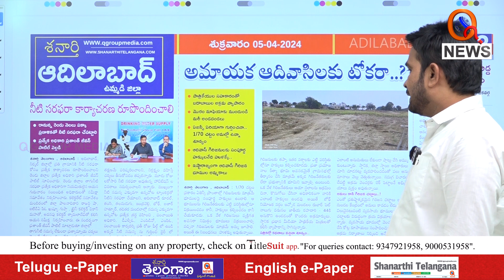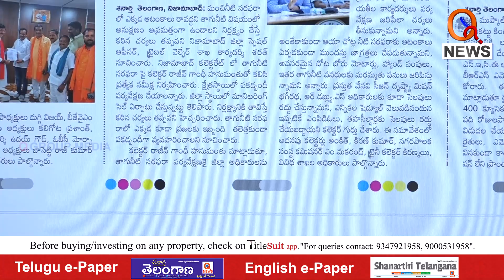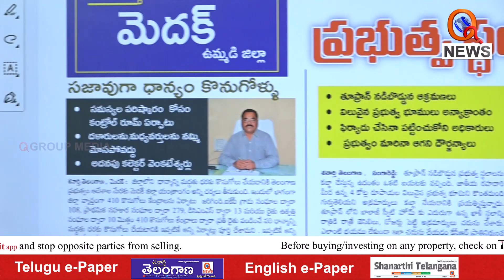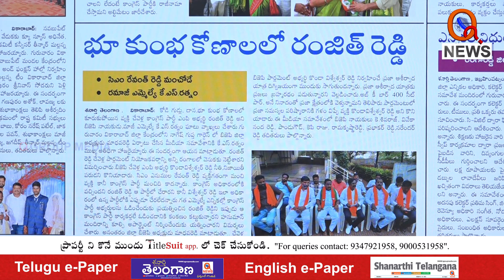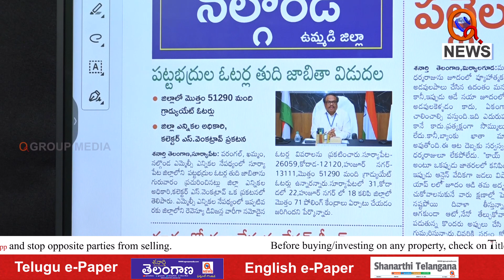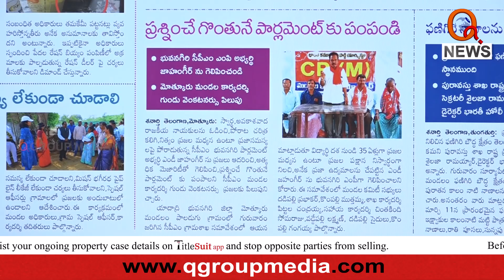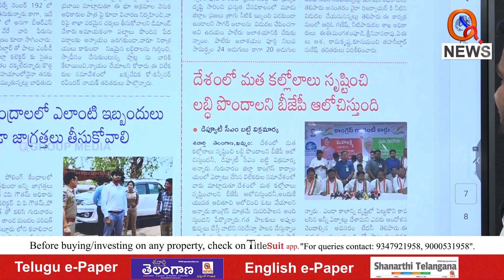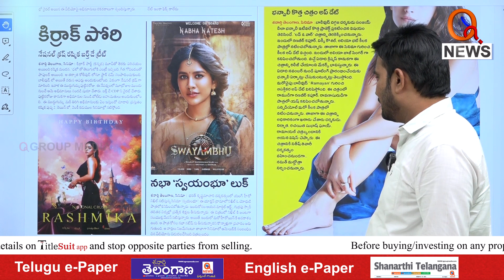శనార్తి తెలంగాణ డిస్టిక్ ఎడిషన్ | 05-04-2024 | District Edition Paper Analysis | Qnews